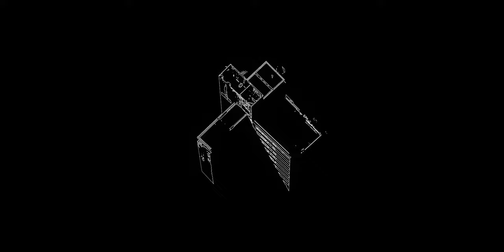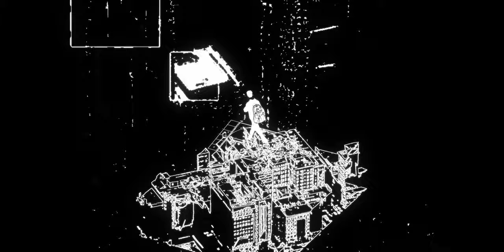Max Cooper - Vertebrae / Forgotten Places feat. Kathrin deBoer (Official video by Conner Griffith)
Lead single 'Vertebrae / Forgotten Places feat. Kathrin deBoer' taken from the forthcoming, Motif EP - release scheduled for Oct 6 '23 on Mesh.

Max Cooper:
There is part of my live visual show where I've been delving into drum and bass, and I needed something to rip through the fabric of space. This was the result. I tried to complement the screaming synths sections with lots of detailed improvisations and modulations of Kathrin's voice, to give some of my usual structure to what is otherwise a pretty straight up club track.

The themes of hidden beauty in the urban landscape and reclamation by nature were tackled by the director and artist Conner Griffith. He created a technique for turning cities into layered Escher-esc scenes, with structures and human activity mapped to the elements of the music, and specifically designed for my 3D AV live shows which the music was also built for.

Conner Griffith:
The initial visual experiments for this project involved using a drone to take static videos
of buildings, then shaping those images in After Effects to give them an isometric perspective. I knew from there I’d effectively be left with these puzzle pieces that could be linked together to build larger, more complex, fictional landscapes. I was also exploring reductive video processing techniques like thresholds and edge detection, and finding that the lack of visual information was allowing for some pretty interesting spatial layering.

Through both the photographic process in the field, and post-processing at home, I was forced to contend with the cultural context of the mediums I was working with, namely drones and video. I became interested in this top-down, aerial gaze that is familiar to us not only through drones, but satellites, GPS systems, video-games, security cameras, etc. It was interesting not only to see how dehumanizing it can be to human figures, but also the effect it had on architecture and larger infrastructures. Buildings take on a 3D- model quality, and design features are accentuated and typologized, leaving them feeling hollow and uninhabited, but also somehow editable, as if their source code has been revealed.

Max’s track 'Vertebrae' ended up being a perfect template to explore some of these Ideas. There is such great attention to detail throughout the track that, to me, it felt like there was world-building that had already been done sonically; my job was to develop a visual representation of the world that I felt the music painted. Kathrin deBoer's haunting vocal performance and scatting provides a quintessentially human component as well, one that is reflected in the pedestrians that inhabit these spaces.

From our elevated perspective, we look down at a world that is tracked and quantified, viewing it through a system that has crushed the fidelity of reality to a digital pulp, while simultaneously building on that reality, compounding it with layers of additional data. Both of these directions of manipulation are drawn out to their extremes until we are left with a new kind of landscape, built out of the limitations and imagination of a computing system and its relationship to us and our planet.

All video & audio copyright is owned by Max Cooper and Mesh - no use without permission